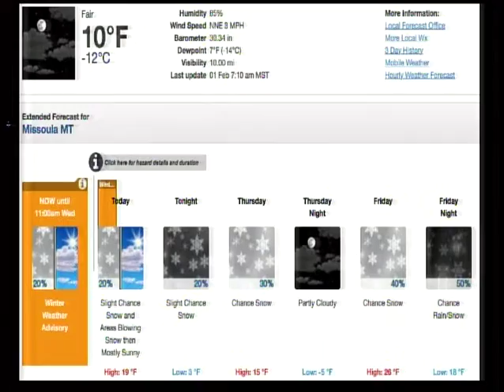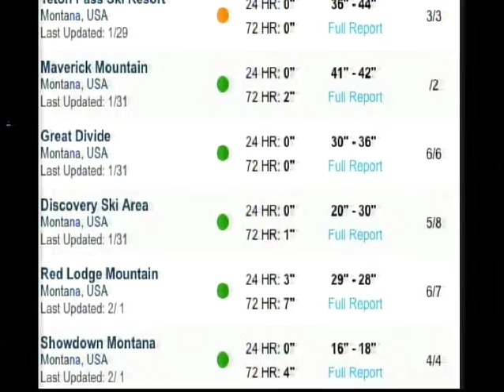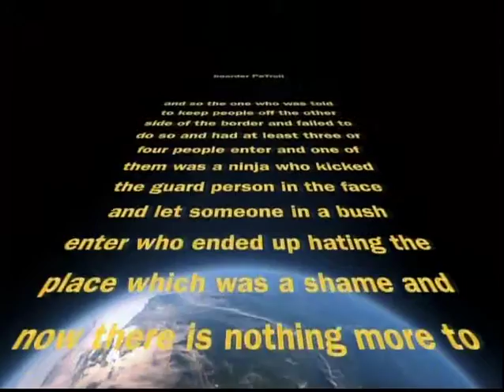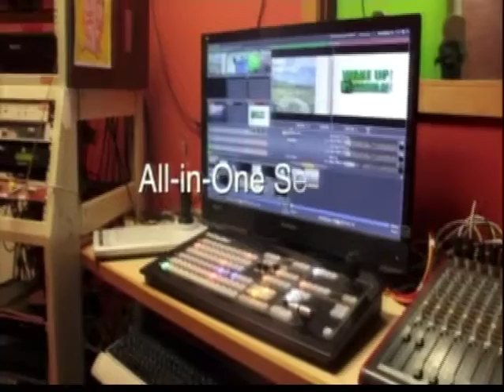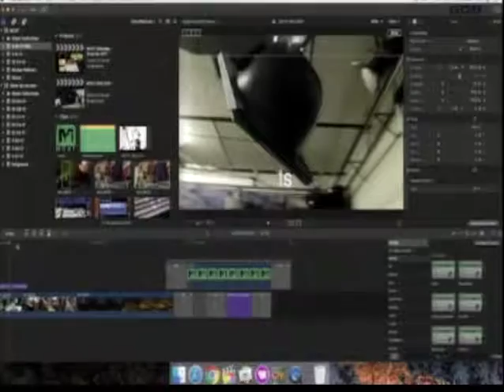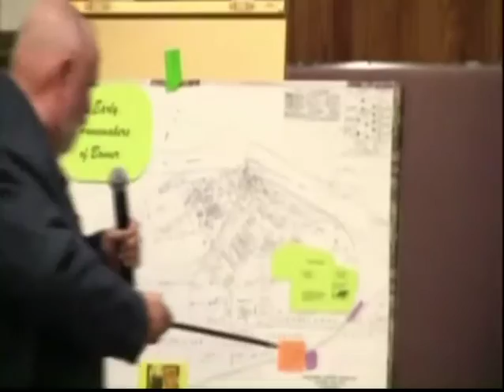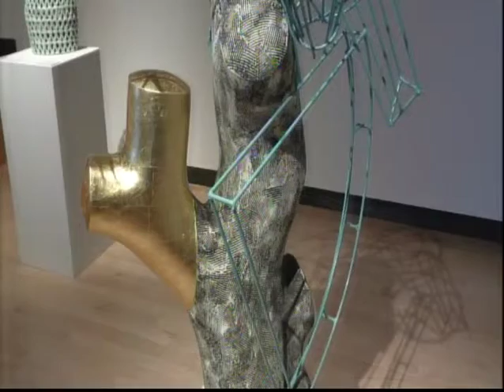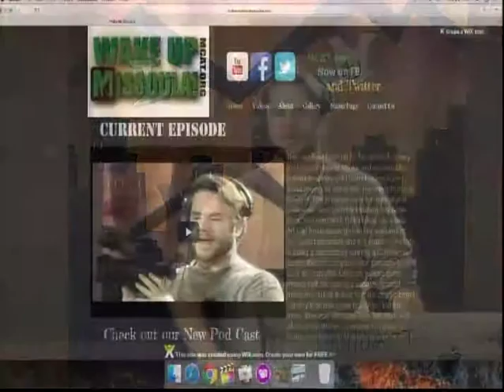Wake Up Missoula 02-01-2017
The Last Best Morning Show! we have a great show for you guys today. We talk about the last chances you get to check out the Art in our Art Clip featuring the Missoula Art Museum's "Art of the Auction" happening this weekend. News is impacting the US and we close our borders to pretty much everybody, but not without having fun with nice cute stop animation making fun of our borders. City council will discuss a lot of cool things today from pavilions to Tax Increment Funds. What a day to be alive as we go into New Programs on MCAT and Events in Missoula to keep you busy the next few days. Two to be precise.